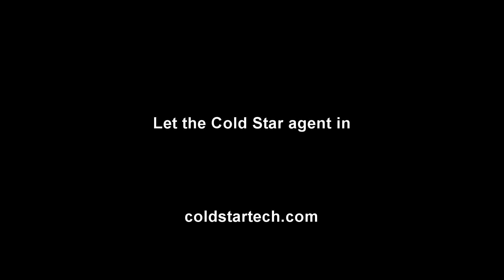David Reeser - opiAID is using AI to Combat the Opioid Overdose Crisis - The Cold Star Project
On average 130 people die from opioid overdose every day [CDC.] "If I see injustice you must act": David Reeser is a leader in the true sense of the word. In striving to leverage the AI skills of his other business and harness the power of the community in Wilmington NC through opiAID, David is leading the work to over come the opioid epidemic.

The process begins with language: recognizing that victims of the opioid overdose crisis are our neighbors. And we help our neighbors.

David is one of the most genuine, Be-Here-Now people I have met. His intention on solving this deadly problem is laser-focused and I have no doubt that he will achieve the goals opiAID has. I attended the monthly meetup held to update stakeholders at Tek Mountain, and was very impressed with the 30+ medical, therapist, startup and other professionals in the room.

"opiAID is a technology assisted therapy (TAT) offering an integrated communication platform that allows ALL Partners the ability to coordinate their efforts to save the life of at least one Neighbor. With real-time communication and accurate data – all working on a compliance-driven and fast cloud-based platform – this SaaS application will result in better reporting and more accurate data. Ultimately, lives will be saved and the cost of combating this disease will dramatically decrease.

"For our Neighbors, we are designing a wearable device with the capacity to detect cravings and alert a family member or counselor in the event of an emergency. If an overdose is detected, the device will deliver Naloxone and reverse the effects of the opioid, all while alerting emergency medical professionals of the Neighbor’s location."

opiAID is gathering community members and leaders in a way that hasn't happened before: it's more than technology.